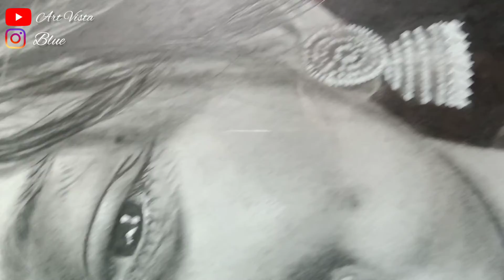Photo or Drawing ??? A Beautiful Young Lady Portrait.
DRAWING MATERIALS :

1.Drawing Notebook
2.Graphite Pencil
3.Mono Zero Eraser
4.Brustro Eraser

In This Video I'll Share my some Easy Tips to improve your Drawing more Realistic. We all know that our improvement of Drawing Skills  come naturally through our Hard work Practice . But there is some Technique that can Help you to make your Drawing more Realistic . Now , In this Video I Draw a Young Beautiful Lady, and it took 7 hours to complete as a Realistic Portrait . Hope this Video will helpful to you and it will help to your Drawing improvement . I'm pretty sure that you guys are going to love this Video.